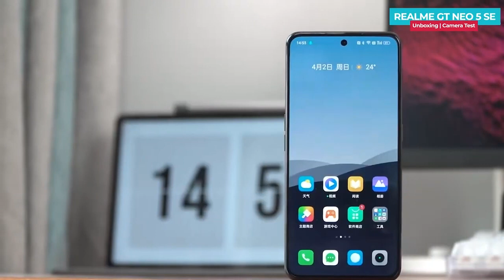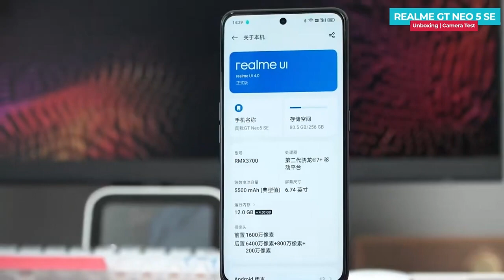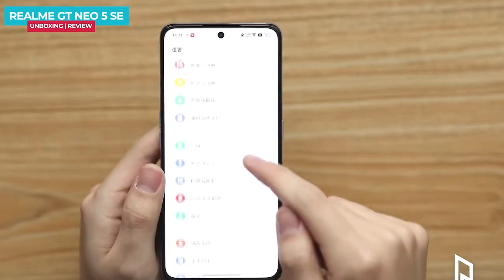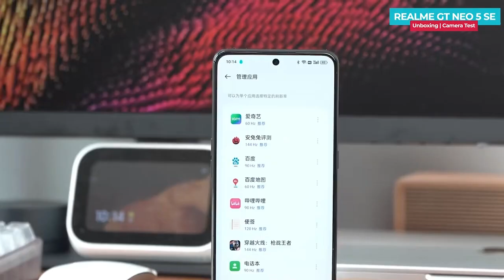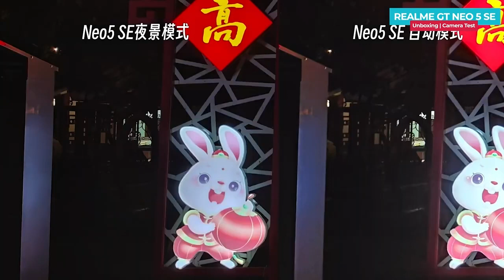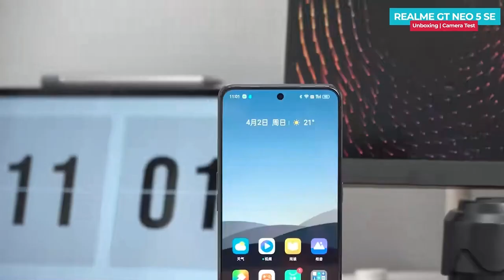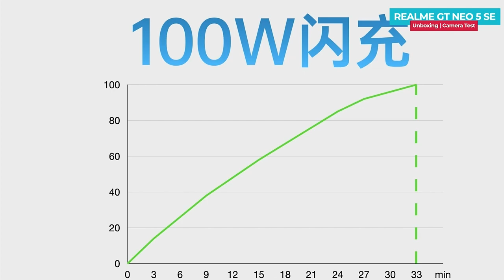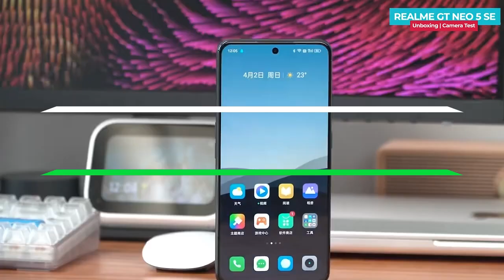"Realme GT Neo 5 SE Review: The Ultimate Guide to High-Performance Gaming"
"Looking for a high-performance smartphone with lightning-fast features? Look no further than the Realme GT Neo 5. Our comprehensive review covers everything you need to know about this top-notch device, from its impressive gaming capabilities to its sleek design and powerful specs. With the Realme GT Neo 5, you can enjoy seamless multitasking, speedy downloads, and top-tier connectivity, making it the ultimate choice for anyone looking to take their mobile experience to the next level. Check out our review now and discover why the Realme GT Neo 5 is a must-have for anyone who demands the best in performance and design."

Remember to include relevant keywords such as "Realme GT Neo 5", "review", "performance", "gaming", "connectivity", "specs", and "mobile" to improve your video's visibility on search engines. Also, make sure to keep your description concise, informative, and engaging to entice viewers to watch your video.

High-performance smartphone
Lightning-fast features
Top-tier connectivity
Impressive gaming capabilities
Sleek design
Powerful specs
Seamless multitasking
Speedy downloads
Mobile experience
Ultimate choice
Top-notch device
Performance and design
Must-have